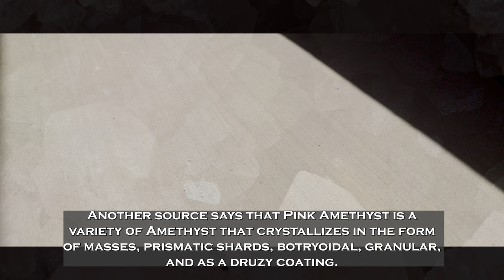The Amazing Properties of Pink Amethyst Revealed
*Pink Amethyst: The Crystal of Intuition, Relaxation, Spiritual Connection, Emotional Balance, Peace, and Love

**Did you know that there is a pink variety of Amethyst called "Pink Amethyst"? This rare form and pink variety of Amethyst is a high vibe crystal of love, tranquility, peace, stress-relief, emotional balance, softness, relaxation, spiritual connection, and intuition.

Pink Amethyst: The crystal you didn’t know you needed...until now - MILLED

Benefits Of Pink Amethyst Crystal Stone – VILLAGE ROCK SHOP

Pink Amethyst Crystal, Clusters and Geodes - Mystic Crystal Imports